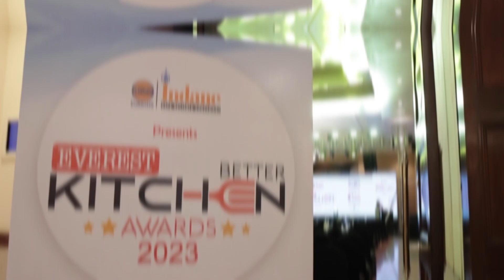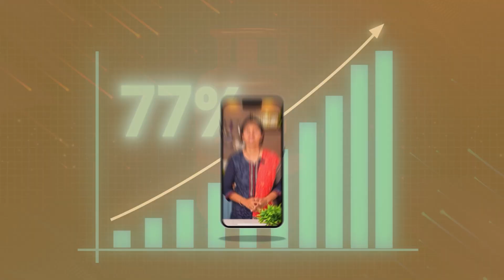The Future of Energy: Indian Oil Indane XTRATEJ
Among its recent innovations, Indane XTRATEJ, a premium additized LPG designed for commercial and industrial use, offers significant benefits in efficiency and fuel savings.